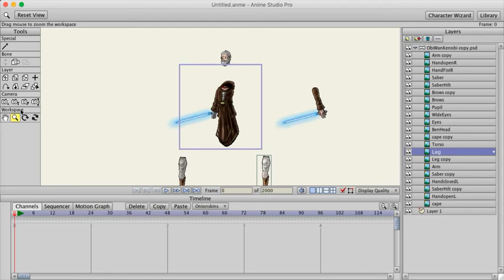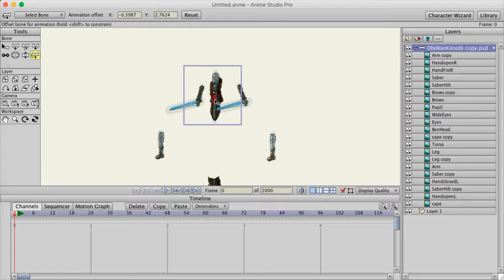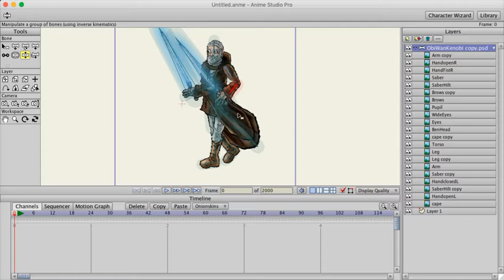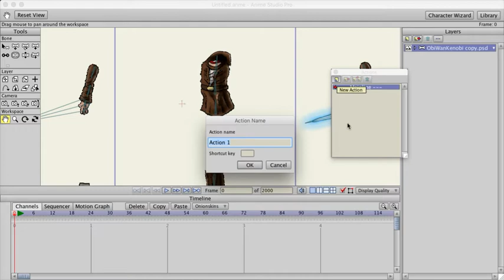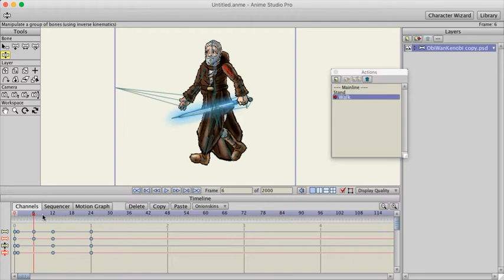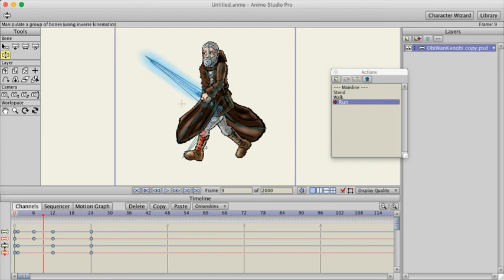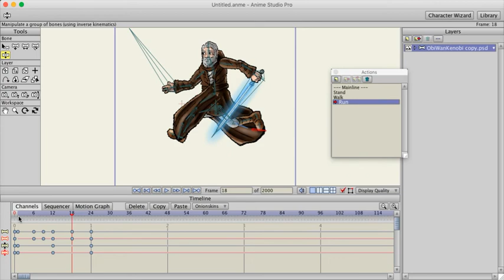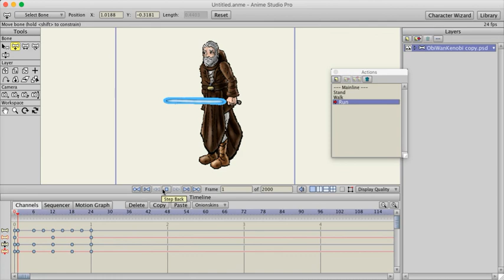Ben Kenobi Star Wars Fan Art - Skeleton and Walk Cycle (Anime Studio Pro)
Ben Kenobi Star Wars Fan Art - Skeleton and Walk Cycle (Anime Studio Pro). In this early preview of an upcoming animation of Darth Maul vs Kenobi Fan Parody I'm putting together, after drawing the pieces of the character in Krita, I exported them to Gimp/Photoshop, then drag/dropped them into Anime Studio Pro 8, and then began assigning the skeleton to each part, forming a whole character. As a note, the run animation is wrong, as the arms weren't set up properly and are supposed to go against the leg on the same side. Only after completing this short tutorial video did I notice it, but it'll be correct for the final short action fan film. Art and animation by FSudol. This is fan art.